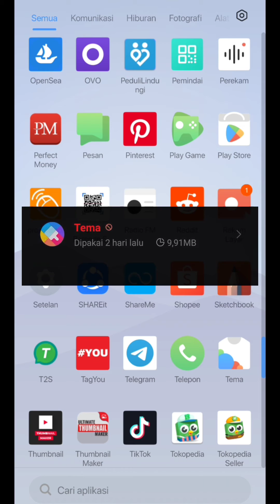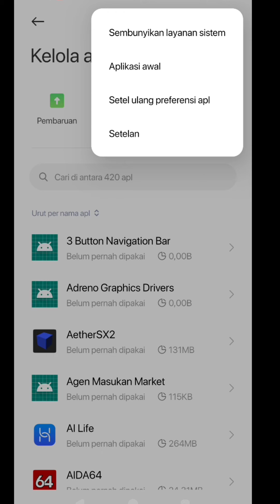FIX !!! SOLUSI balikin aplikasi Tema bawaan MIUI Xiaomi yang hilang di banned Google Play Protect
lha ko gitu mainnya? muncul notif Aplikai Berbahaya  trus di klik tau tau hilang ni aplikasi tema bawaan Miui di menu Xiaomi POCO X3 NFC gw.

Padahal Aplikasi Tema ini Bawaan Miui di Xiaomi POCO X3 NFC gw

mana hoby gw gonta ganti tema ama font biar gak bosen .

sooo... untuk itulah video ini di buat..
cekidot aja cara munculin lagi ni aplikasi tema miui  yang di banned Google Play Protect Playstore

ni link tele nya

MIUI SYSTEM UPDATES

No.1 Telegram Channel where you can get latest MIUI System Apps !

cara mengatasi aplikasi tema xiaomi hilang di home screen
miui 12
miui 13
tutorial android